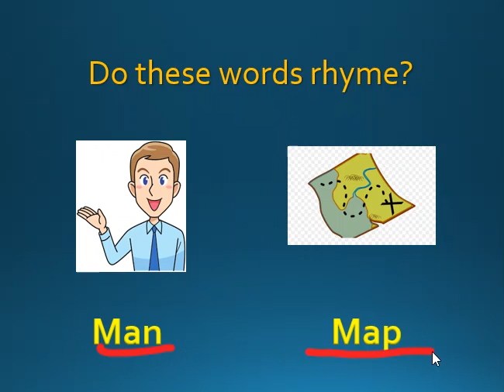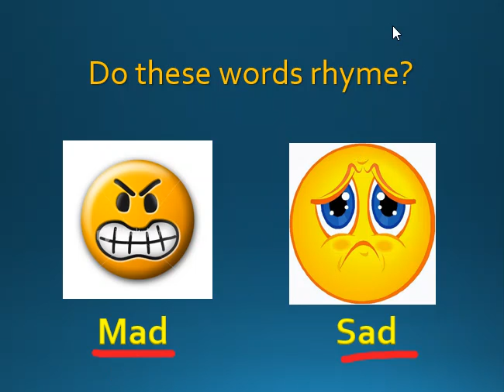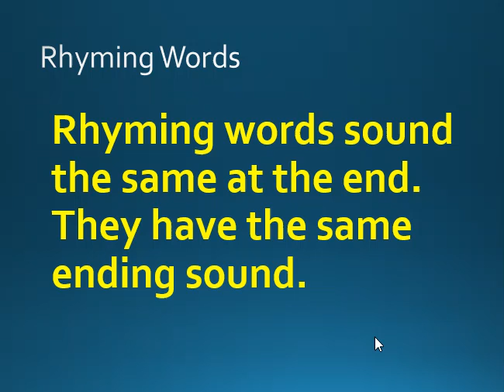Rhyming Words Video 9-8-2020